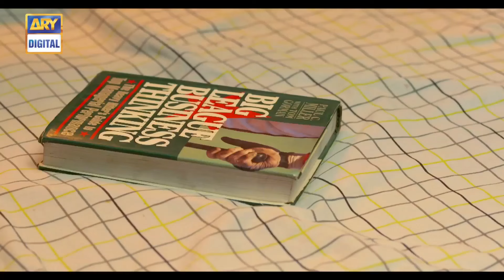Visaal Episode 26 - 22nd September 2018 - ARY Digital [Subtitle Eng]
Visaal Episode 25 - 15th September 2018 only on ARY Digital Official YouTube Channel.

Humans have the power to be worse than demons when it comes to negativity.

The worst form of evil is when it comes in the disguise of good and this drama Visaal delineates a similar situation.

Zahid Ahmed as ‘Akku’; the evil in disguise. Akku having a shady past has now arrived at a new town, and has started living a new life in the disguise of a noble man Akram.

At his new destination, he gets the chance to meet Pari, played by Hania Aamir, an innocent and simple girl who is a genuine friend and a good person at heart. Akku gets to know that Pari is the daughter of Molvi Sahab.

In order to get closer to Pari, Akku develops a good relationship with Molvi Sahab; thinking of the fact that he is the father of Pari.

Firdous Jamal as Molvi; is a reputable and honest person in town.

In a misunderstanding, Akku offers the marriage proposal to Molvi Sahab for her daughter, who is actually Naheed, not Pari. Akku is completely ignorant of this fact.

Saboor Ali as Naheed; daughter of Molvi Sahab and a good friend of Pari.

Naheed gets married to Akku, but when it reveals to Akku that Naheed is not her love interest, he starts finding ways to get Pari.

Pari, on the other hand, is cheated by her own friend Naheed with the help of her Bua.

Ismat Zaidi as Bua is the evil planner of the story.

The climax of the story marks the unleash of the negative side of Akku, but the destruction in the lives of these two girls can never be amended.

Cast:

Zahid Ahmed as Akku
Hania Aamir as Pari
Saboor Ali as Naheed
Ismat Zaidi as Bua
Tauqeer Nasir
Firdous Jamal
Tahira Imam
Agha Mustafa
Saifi Hassan
Waleed Zaidi
Nazar-ul-Hasan

You will be able to watch this rollercoaster of emotions from tonight, every Wednesday at 8:00 pm, only on ARY Digital.